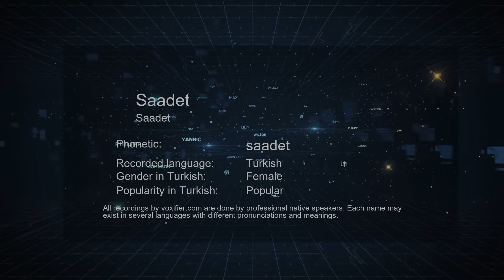How to Pronounce Saadet (Saadet) in Turkish - Voxifier.com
This is the Turkish pronunciation, gender, and phonetics recording of the name Saadet (Saadet). The same name may exist in other languages with different pronunciations. Check the meaning of name along with other possible pronunciations or similar names for free Voxifier uses the help of expert linguists to simplify pronunciations by replacing some special sounds with sounds more commonly available across all languages.